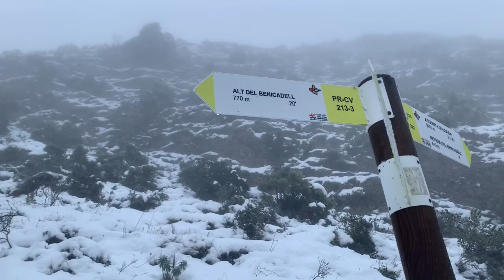Nevada Benicadell. Gener 2021